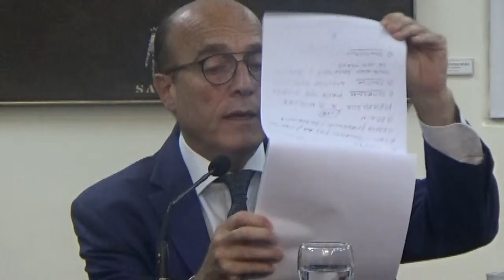2019-03-29 Las ciudades y los Estados ante los desafíos del futuro - Daniel Martínez Villamil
Las ciudades y los Estados ante los desafíos del futuro. Complementariedad, innovación y apertura al mundo

Disertación, con posterior debate, a cargo de Daniel Carlos Martínez Villamil, Intendente de Montevideo

Daniel Carlos Martínez Villamil / Licenciado en Ingeniería Industrial por la Universidad de la República, con especialización en Automatización y Robótica. Militante del Partido Socialista desde su juventud. En el ámbito sindical fue miembro de la dirección clandestina de la Federación Ancap y del Secretariado Ejecutivo del Pit-Cnt. En los 90 trabajó como Gerente de Producción de empresas y como ingeniero independiente. Fue convocado en 2005 en el primer gobierno del frente amplio a presidir Ancap y posteriormente en el 2008 fue nombrado Ministro de Industria, Energía y Minería. En 2010 se convirtió en Senador por el Partido Socialista, cargo que ejerció hasta el 6 de julio de 2015 que fue electo Intendente de Montevideo. Actualmente se tomó licencia para ser Pre candidato a la Presidencia de la República por el Frente Amplio.